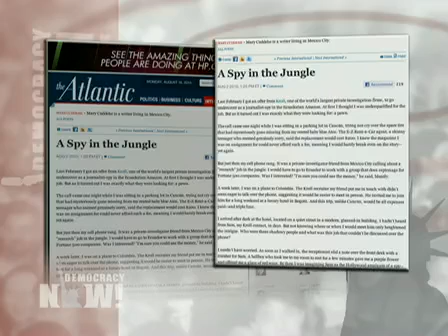Journalist Exposes How Company Tried to Recruit Her As a Spy 1 of 2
Journalist Exposes How Private Investigation Firm Hired by Chevron Tried to Recruit Her As a Spy to Undermine $27B Suit in Ecuadorian Amazon

An expose in the Atlantic magazine reveals how one of the world's largest private investigation firms, Kroll, hired by oil giant Chevron tried to recruit an American journalist to undermine a massive $27 billion dollar lawsuit against Chevron brought by the residents of the Ecuadorian Amazon. We speak with the journalist, Mary Cuddehe and with Han Shan, the coordinator for Amazon Watch's Clean Up Ecuador campaign.